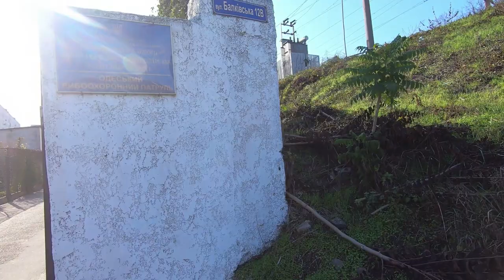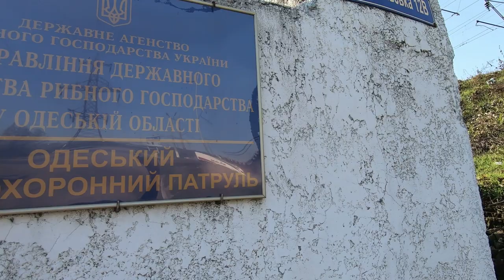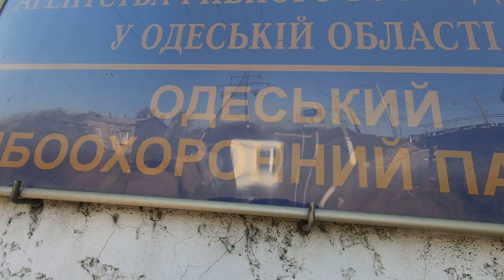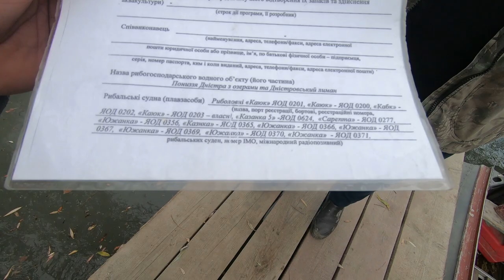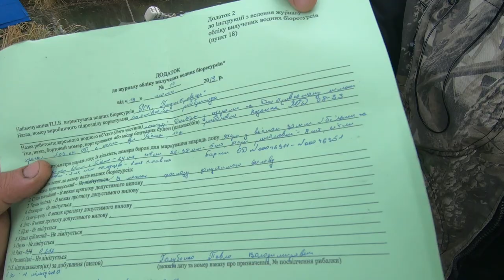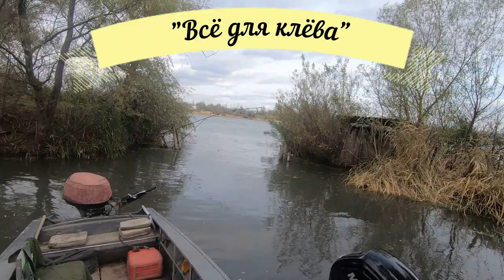Как распознать браконьера. Днестр, Маяки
Как распознать браконьера на Днестре? Полезное видео для любителей рыбалки.  Ловите с нами, и клев не заставит себя долго ждать. Интернет-магазин kleva.com.ua подскажет Вам нюансы.
Контакты Одесского рыбоохранного патруля:
Адрес: 65110, Одесская обл., г. Одесса, Суворовский р-н, ул. Балковская, 12 В
- Одесский рыбоохранный патруль в фейсбуке.